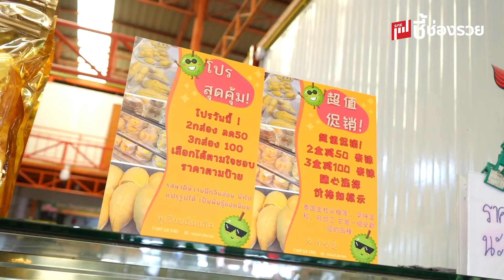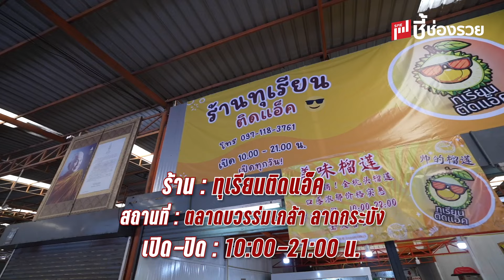ทุเรียนติดแอ็ค ทายาทสวนทุเรียนยอดขายกว่า 2,000 กิโล